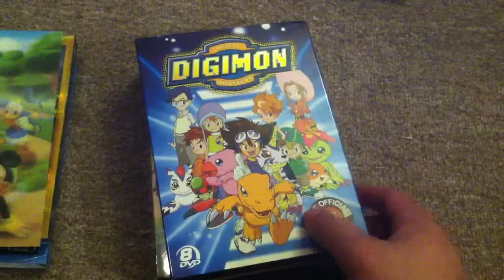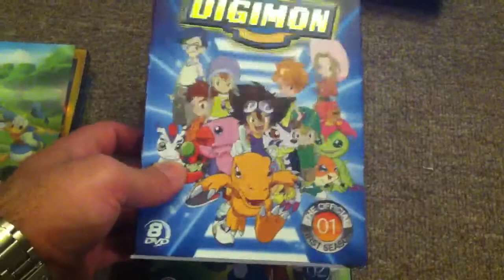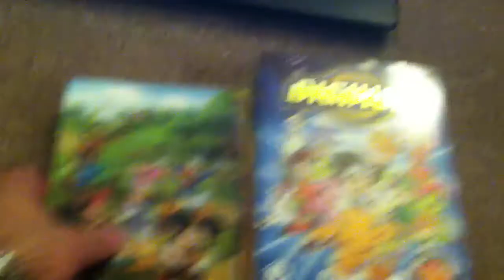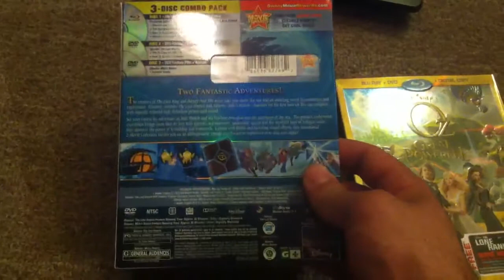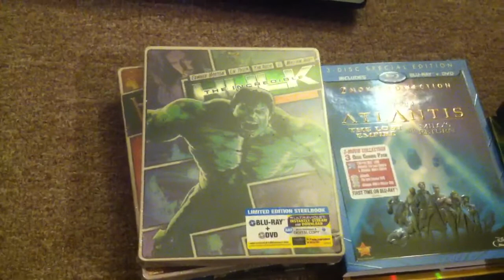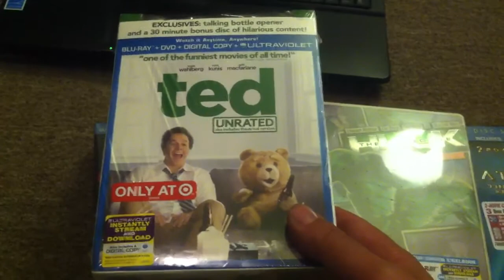disney movie club package and blu ray update